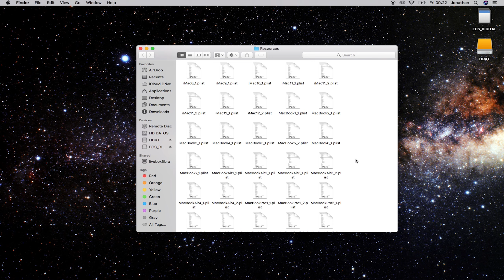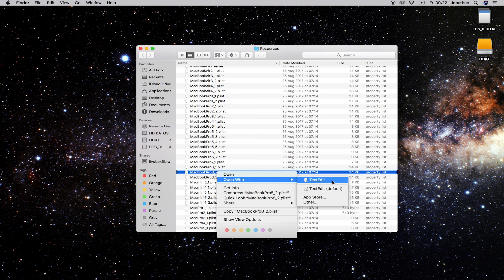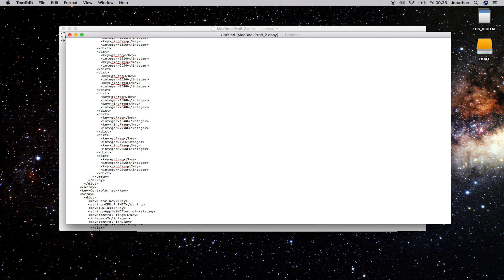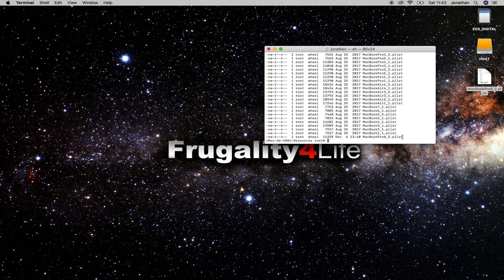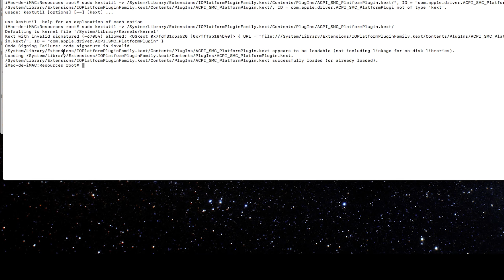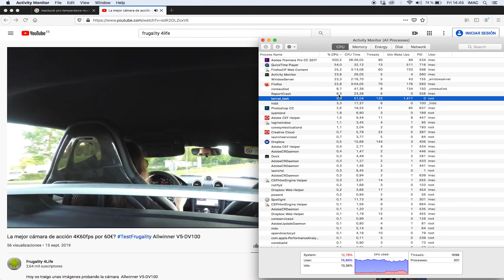Kernel Task Mac OS, consumo cpu. SOLUCIONADO!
Bienvenidos a Frigality4 Life.

La forma en la que Apple regula la carga de CPU dependiendo de las condiciones de uso es el proceso Kernel Task.

Por ello, si haces uso de aplicaciones que emplean mucho uso del procesador es normal que veas en el monitor de actividad que el uso de CPU del proceso Kernel task es muy alto.

Hay otros motivos que pueden hacer disparar el proceso Kernel task, como una batería en mal estado o el uso de nuestro ordenador en temperaturas extremas (máximas o mínimas).

Hoy os traigo una solución que he implementado en mi Macbook Pro 8.2 A1286 con OS X High Sierra. Esta solución sólo es válida hasta dicha versión del sistema operativo de Apple  y con modelos hasta últimos de 2011 (Late 2011).

La ruta de los plist es: /System/Library/Extensions/IOPlatformPluginFamily.kext/Contents/PlugIns/ACPI_SMC_PlatformPlugin.kext/Contents/Resources

                                    Frugality 4Life

Vamos a por ello!